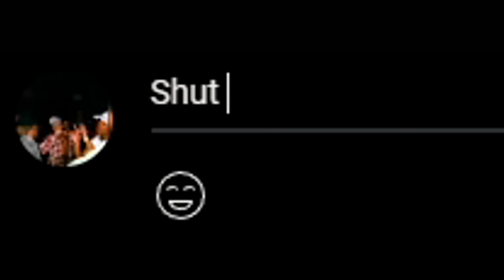They Won’t Let Him Rest…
Oh man